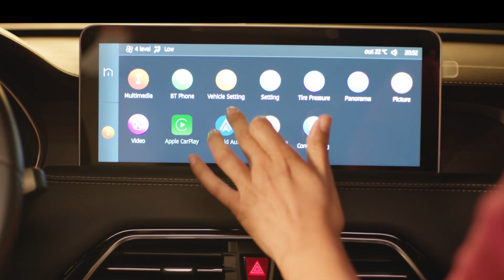JAC JS8, la vida te pide más espacio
Descubre el nuevo SUV de JAC de 7 asientos. Más entretención, más seguridad y más espacio para ti y toda tu familia. JAC JS8, la vida te pide más espacio.